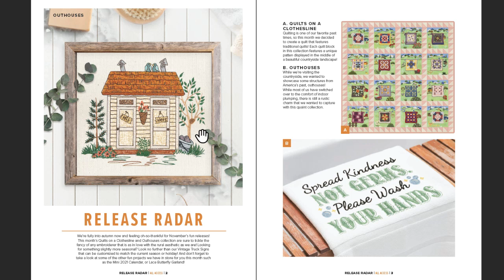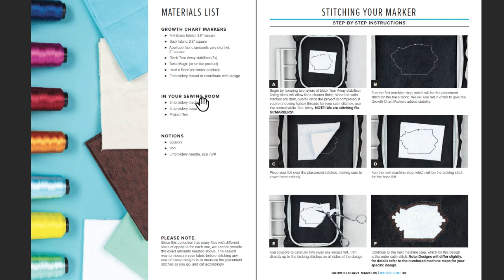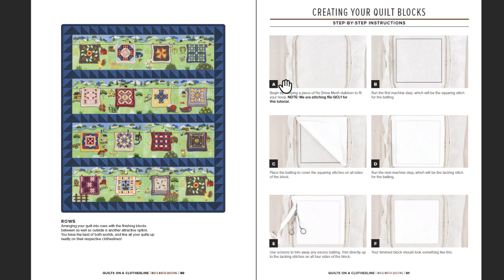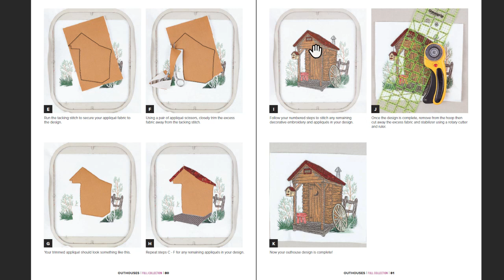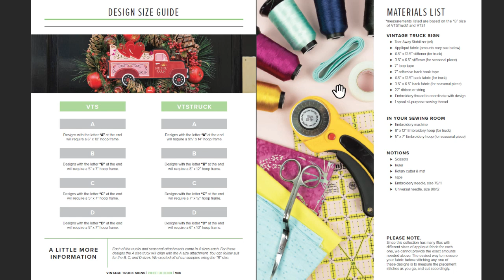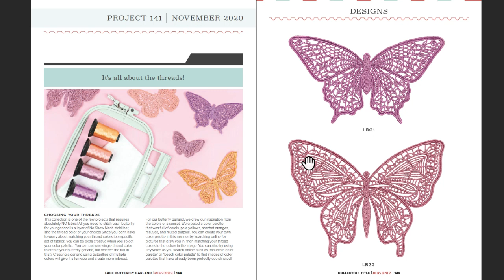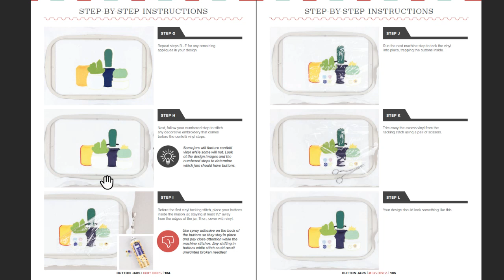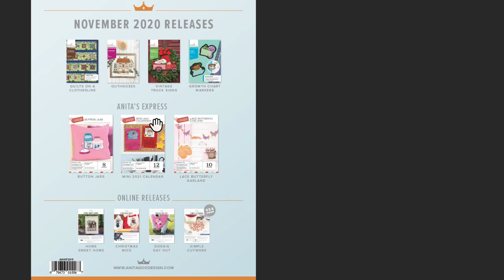Anita Goodesign All Access NOVEMBER 2020 Flip Through!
YES!  IT'S THAT TIME AGAIN!!  time for Anita Goodesign all access flip through for November 2020!  Join me as we flip through the new All Access and check out the newest designs!

The more people watch and learn, the better the channel will get.  Can you help us get to our goal of 100K subscribers??

1.  DIME (Designs in machine embroidery) has awesome machine embroidery tools and ideas!
2.  IF YOU WANT TO GET EMBRILLIANCE OR UPGRADE EMBRILLIANCE
3. Questions? join our Facebook group OML EMBROIDERY UNIVERSITY
4.  Anita Goodesign Embroidery Fanatics facebook group
6.  Looking for the OML Embroidery's designs?  GO SHOPPING

Lots of cool machine embroidery videos and embroidery digitizing classes coming up soon and everything is FREE.

MACHINE EMBROIDERY SOFTWARE I HAVE:
Perfect Embroidery Professional by dime

OTHER THINGS I HAVE:
Floriani Thread
Gunold Thread

OML Embroidery
Sue Brown